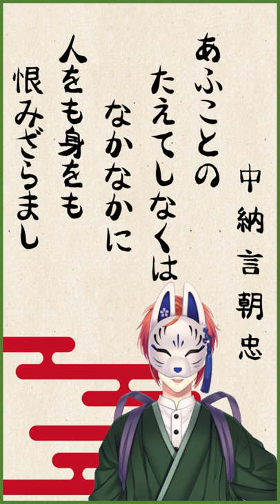【百人一首】あふことのたえてしなくはなかなかに人をも身をも恨みざらまし【中納言朝忠】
百人一首　中納言朝忠
あふことの たえてしなくは なかなかに 人をも身をも 恨みざらまし

需要とか知らねぇ！ただ私がやりたかっただけシリーズ第一弾！
百人一首を見様見真似?で読み上げてみました。
全部揃ったらフルバージョンも作ります。

おさとう団🍡イルノ組三男の春寝おふとんです！

ﾟ+o｡o｡o+ﾟ☆ﾟ+o｡o｡o+ﾟ☆ﾟ+o｡o｡o+ﾟ☆ﾟ+o｡o｡o+ﾟ☆ﾟ+o｡o｡o+ﾟ

【タグ】
配信：配寝具
ＦＡ：絵ふとん
総合：春寝不覚暁
推マ：🌸🛏

ﾟ+o｡o｡o+ﾟ☆ﾟ+o｡o｡o+ﾟ☆ﾟ+o｡o｡o+ﾟ☆ﾟ+o｡o｡o+ﾟ☆ﾟ+o｡o｡o+ﾟ